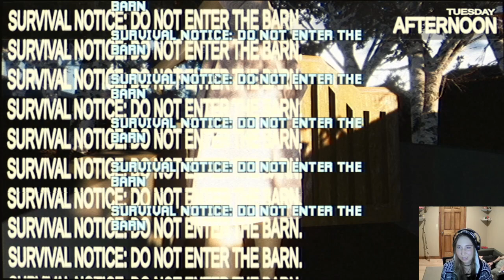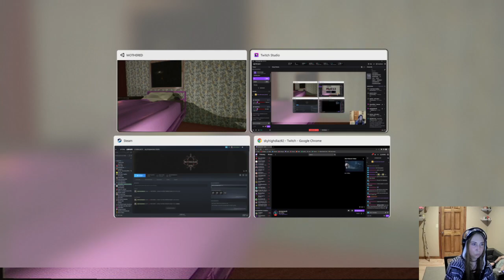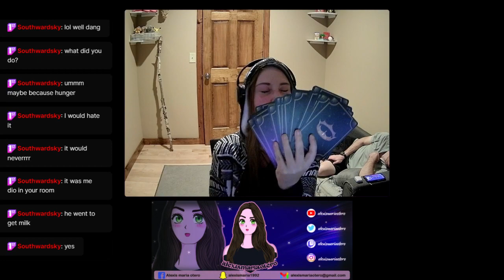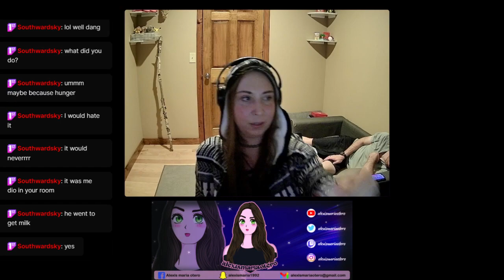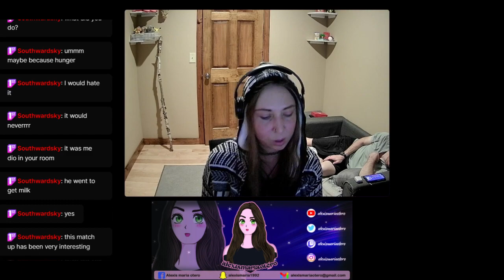Mothered E01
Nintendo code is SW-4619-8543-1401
Discord is alexismaria1992 #5192
Steam friend code is 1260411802
Oculus name is alexismariaotero

PC: ASUS ROG Strix
Processor: AMD R7
Graphics card: MSI RTX 4070
RAM: DDR4 32G
Memory: 1TB/250GB
Mic: WMT800
Webcam: NBPOWER 1080P 60FPS
Monitor: ONN 24

❤️‍🩹 LIVE on Twitch randomly ❤️
Over 300 videos on YouTube 🌎